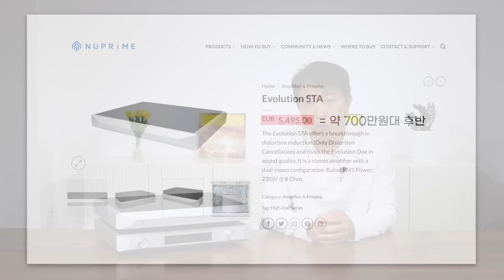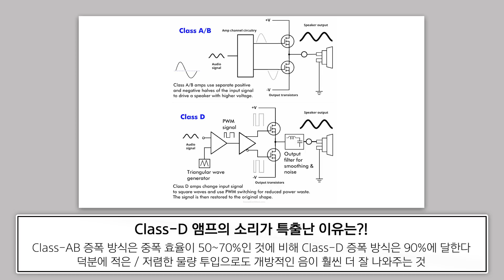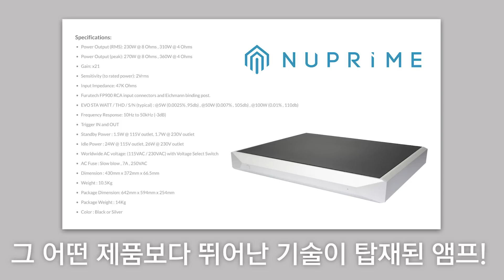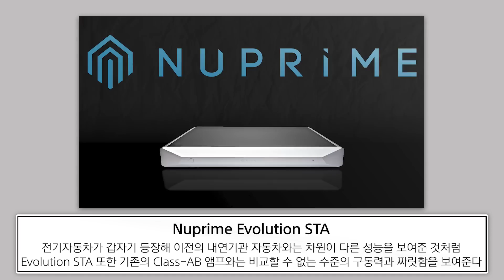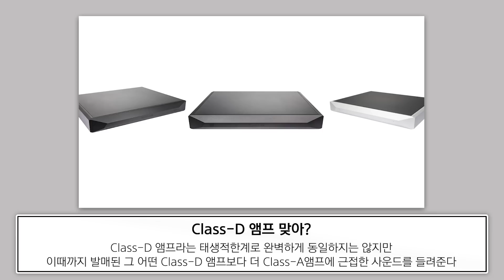아직 그 누구도 실현시키지 못했던 완벽에 가까운 앰프!! 엄청난 파괴력과 쫀득한 음악성까지 겸비한 획기적인 D Class 방식 파워앰프! Nuprime Evolution STA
D Class 증폭방식 앰프 역사에 한 획을 그을 기념비적인 성능 - Nuprime EVO STA 파워앰프 글리뷰 보러가기!

2,000만원대 앰프들에게도 비빌수있는 Evolution STA의 가격은? 제품 상세정보 & 가격 확인하기!

안녕하세요.

감사합니다.